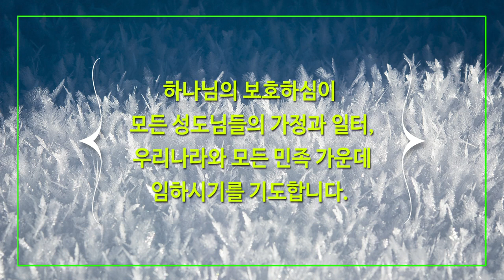1월 3일 주일예배, 조병호 통박사 채널에서 함께 드리겠습니다.